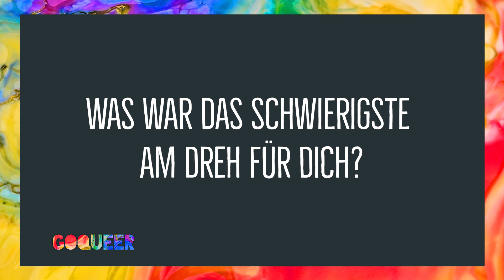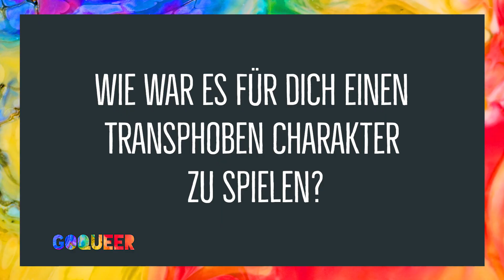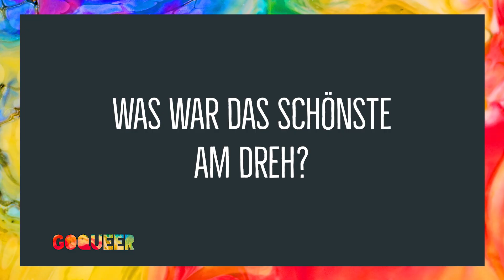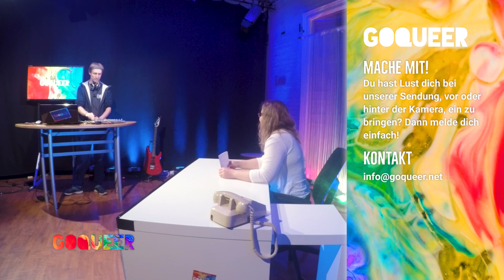GOQUEER | Januar 19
Auch in diesen Monat ist viel in der queeren Welt passiert. Unteranderem Berichten wir dieses Mal in den News über Amtsantritte, Preisverleihungen, Serien-Reboot und noch einiges mehr. Neben den News haben wir auch in dieser Ausgabe unsere GOQUEER Tipps mit an Bord. Dort stellen wir die Filme Just Friends, Mein bester Freund sowie Halbe Sachen vor sowie bieten wir einen kleinen ein Blick in die Queerzeit des LSVD Sachsen-Anhalt.

Produziert vom Medienprojekt GOQUEER aus Magdeburg.